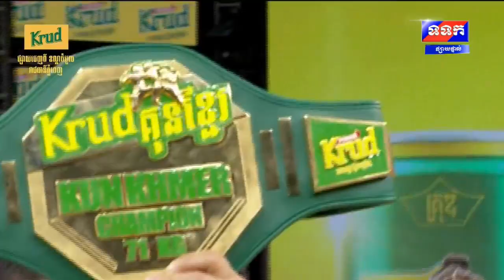ធឿន ធារ៉ា ក្លាយជាម្ចាស់ខ្សែរក្រវ៉ាត Krud គុនខ្មែរ​ ហើយ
សូមស្វាគមន៍មកកាន់channelរបស់យើងខ្ញុំ ហើយក៏សូមអរគុណសម្រាប់ការចូលទស្សនានៅរាល់វីដេអូទាំងអស់ដែលយើងខ្ញុំបានផុស។ ហើយក៏សូមអរគុណសម្រាប់ការឡាច ការស៊ែរ ការខំមិន សូមអរគុណយ៉ាងជ្រាលជ្រៅដល់បងប្អូន ដែលបានជួយគាំទ្រនៅ channel របស់ខ្ញុំ។ ហើយ channel យើងខ្ញុំក៏ខិតខំឬរកនៅវីដេអូបែបកំប្លែងបែបសប្បាយៗ មើលហើយរំសាយទុកកង្វល់របស់បងប្អូនដែលបានចូលទស្សនា។ហើយចុងក្រោយក៏សូមអរគុណនិងសូមជូនពរឱ្យបងប្អូនទាំងអស់ដែលបានចូលទស្សនារាល់វីដេអូរបស់ channel យើងខ្ញុំសូមឲ្យមានសេចក្ដីសុខ គ្រប់ៗគ្នា។
saumosvakom mokkanchannel robsa yeungokhnhom  haeyka saum arkoun samreab kar chaul tossaana now real videau teangoasa del yeungokhnhom ban phosa .  haeyka saum arkoun samreab kar lach  kar sae r  kar kham min  saum arkoun yeang chrealochrow dl bangobaaun  del ban chuoy keatr now channel  robsakhnhom . haey channel  yeungokhnhom ka khetkham ryy rk now videau beb kambleng beb sabbay   meul haey romsay touk kangvol robsa bangobaaun del ban chaul tossaana . haey chongokraoy ka saum arkoun ning saumchounopr aoy bangobaaun teangoasa del ban chaul tossaana real videau robsa channel  yeungokhnhom saum aoy mean sechakdeisokh  krob  knea .
And also thank you for sharing, sharing, trying not to, thank you so much for supporting my channel.  And our channel also strives to find funny videos that are fun to watch and relieve the worries of those who have visited. And finally, thank you and wish all of you who have visited all the videos of our channel.  I wish peace to all.